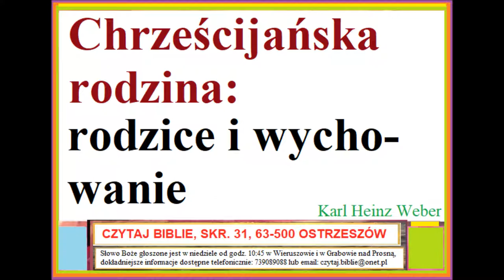Chrześcijańska rodzina: rodzice i wychowanie Zielone Niwy